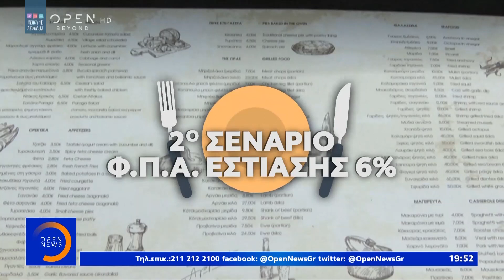Τραπεζοκαθίσματα και στον αιγιαλό ζητούν οι επαγγελματίες - Κεντρικό δελτίο 07/05/2020 | OPEN TV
Συνταγή επιβίωσης αναζητούν εναγωνίως οι καταστηματάρχες της εστίασης εν όψει της επαναλειτουργίας του κλάδου. Οι συνθήκες είναι δύσκολες, λόγω και των περιορισμών ασφαλείας που επιβάλλει η πανδημία κι έτσι στον πάγο παραμένουν ως τώρα και οι εποχικές προσλήψεις χιλιάδων εργαζομένων. Οι νέες συνθήκες προστάζουν λίγο κόσμο, αραιωμένα τραπέζια και κλειστά κλιματιστικά. Την ίδια ώρα, οι προγραμματισμένες εποχικές προσλήψεις στον τομέα της εστίασης έχουν «παγώσει», οδηγώντας χιλιάδες υπαλλήλους στην ανεργία.